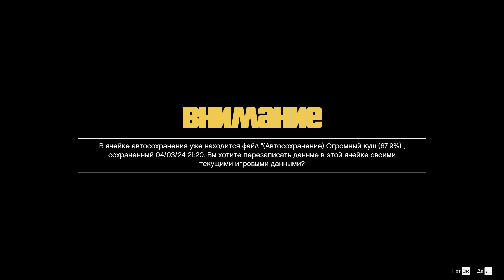Gta 5 gameplay день #42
Прохождение игры Gta 5